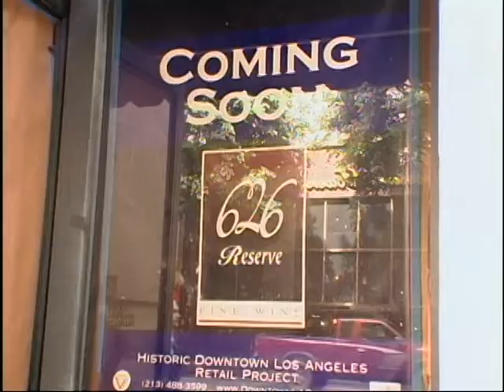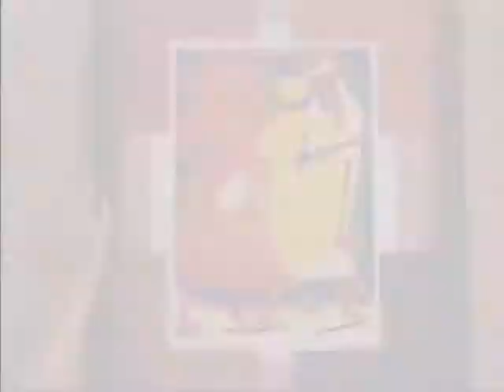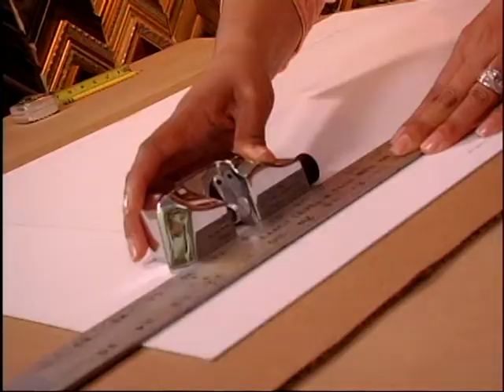Get Framed - Episode #4 - "Paintings/Posters" Part 1 of 2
On this episode of Get Framed, Shahnaz LaCaze's guest Tyree McLyn frame a valuable serigraph, personally signed by the artist. Tyree and her husband Virgil are opening a new wine bar where they hope to display their collection of fine art.

This is a five-part series that gives viewers the chance to learn from a picture-framing expert Shahnaz LaCaze on how to design keepsakes and personal art masterpieces.

Get Framed - Episode: #4 "Paintings/Posters"
Production Date: 3/21/06 - Part 1 of 2